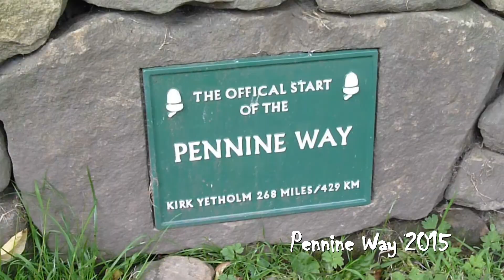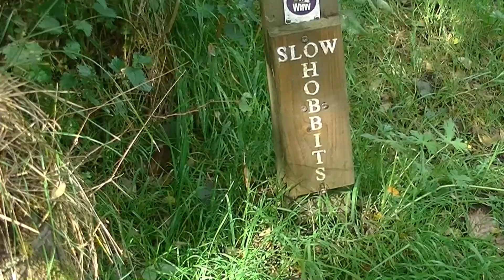Dear Hiking, Thank You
Here is my personal story of hiking :)

1. Lulu is the Cat I Like Best by pATCHES
2. Float by Emily A. Sprague